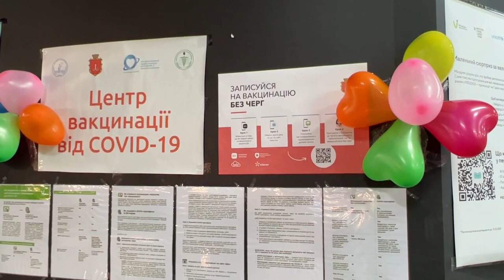В Одесі зроблено мільйонне щеплення від COVID-19